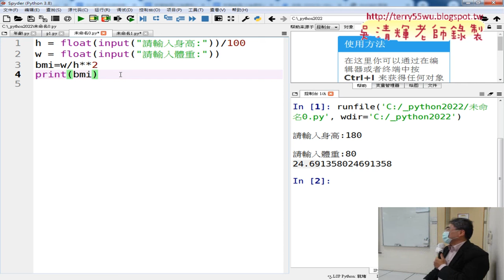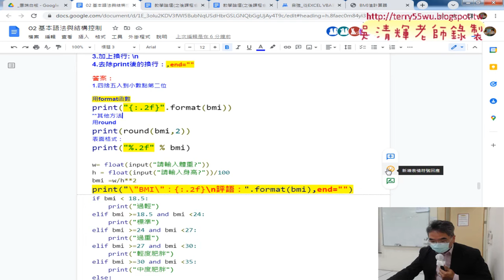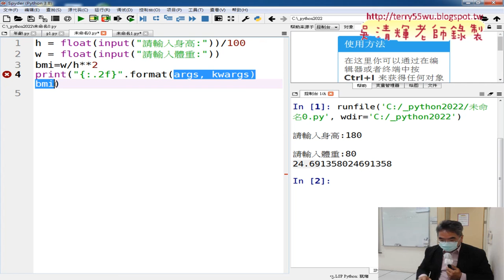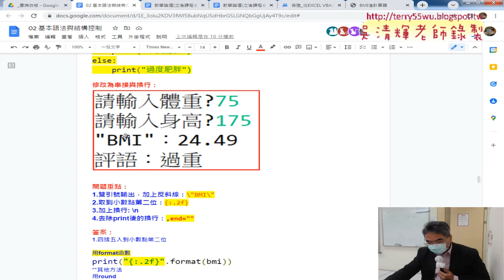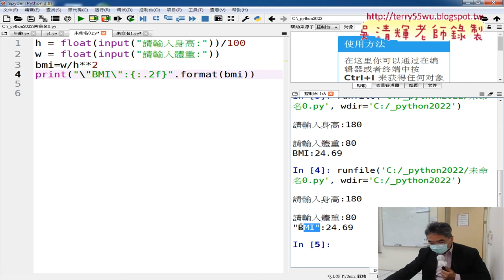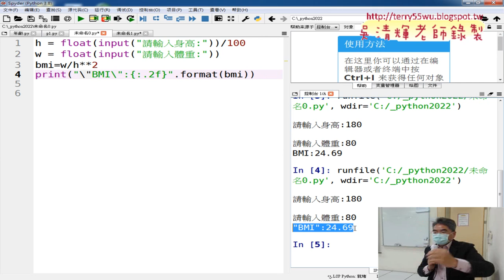03 用format格式化到小數第二位與增加文字